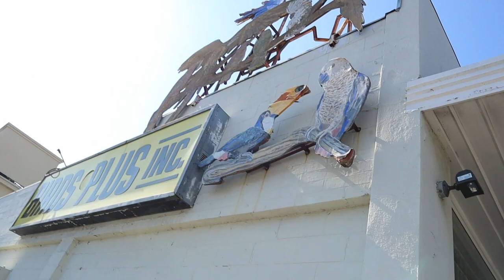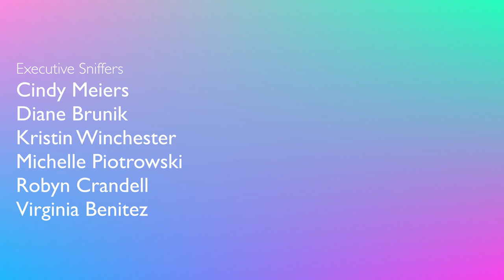GEORGE WANTS TO REHOME ALL THE PARROTS! | MY SISTER SHOCKS ME WITH A SURPRISE BIRTHDAY PARTY!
George wants ALL the parrots! My sister SHOCKS me with a surprise birthday party! We went out to grab a new cage for my finches, but George sees a Macaw and wants to take the parrot home!!! Every time we go out I run the risk of bringing home a new parrot because of him LOL!!! Meanwhile my sister is planning a surprise birthday party for me where all my friends dressed as different versions of ME! I was SO SHOCKED! Which version of Marlene is your favorite? OH and...Today is my actual birthday!!!

CAMEO | @MARLENEMCCOHEN

MARLENE MC'COHEN
P.O.BOX 572908

MY PARROTS 🦜❤️
NELLIE     🐦 Senegal
MONTY    🐦 Senegal
LUCY       🐦 Yellow-Headed Amazon
SNOWDEN 🐦  American Parakeet

SAVE SOME $$$